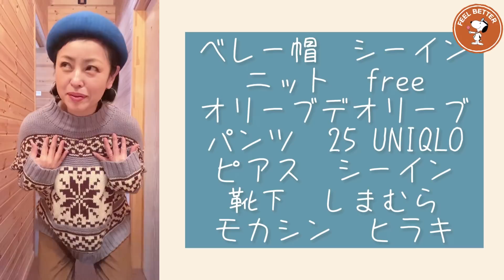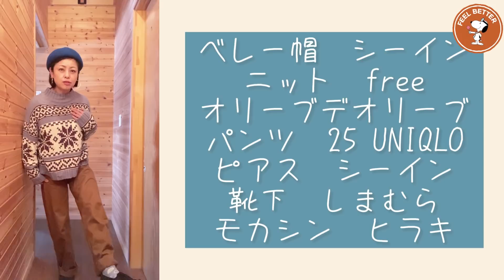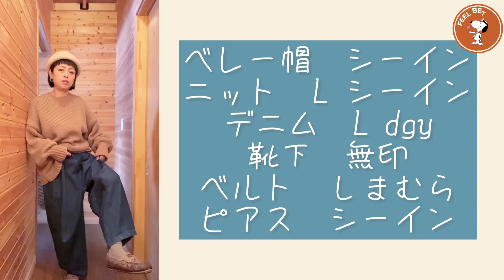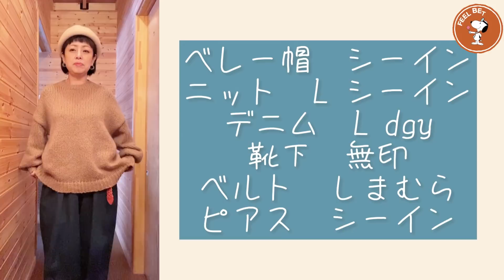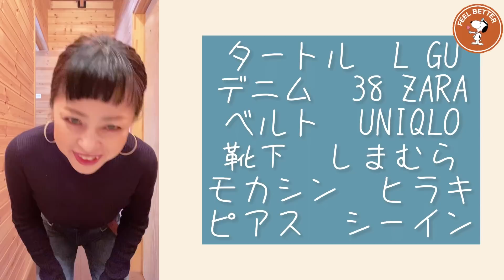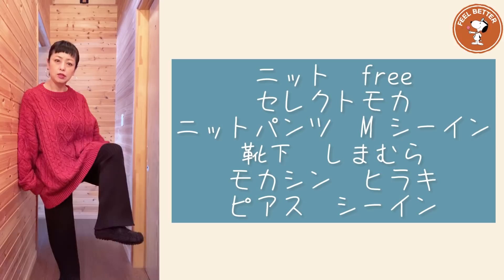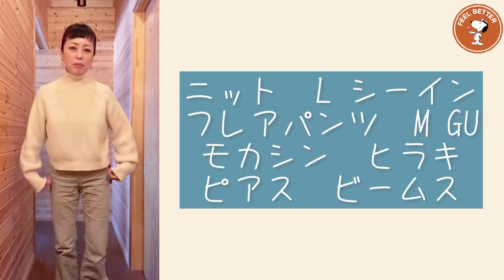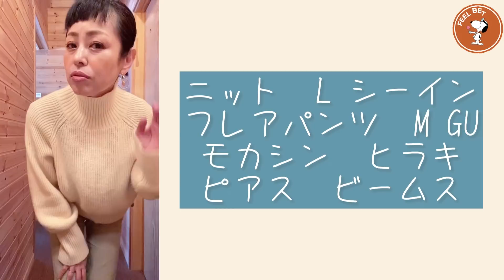【50代カジュアル】お手頃価格の服でおしゃれするのが好きなんです【ファッション】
安物？　お手頃価格？
可愛ければいいです(#^.^#)💕
好きな物なら何年も着用します♪

身長163.4㎝
体重53～55㎏

50代になり、何か楽しいことを探しているときに